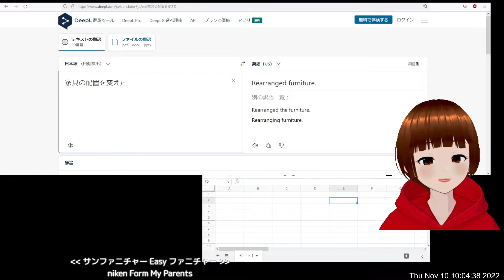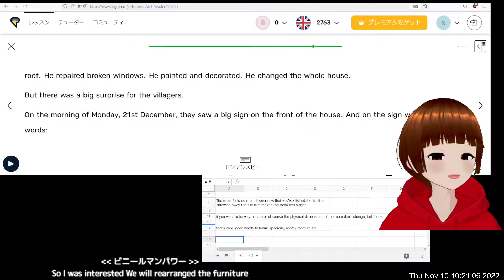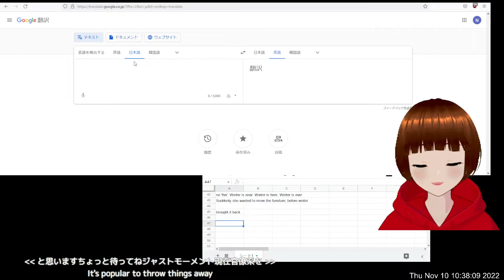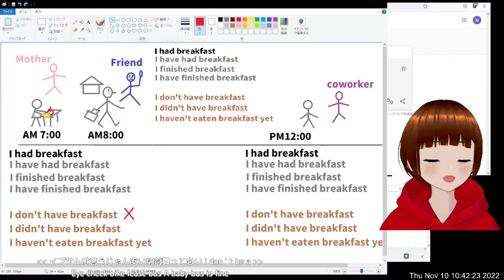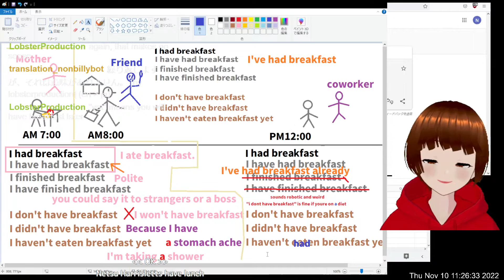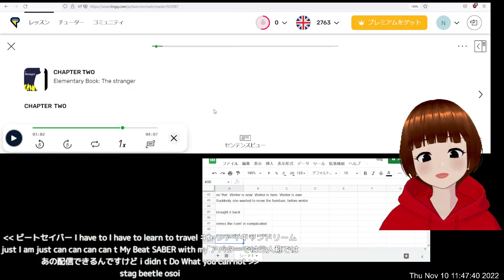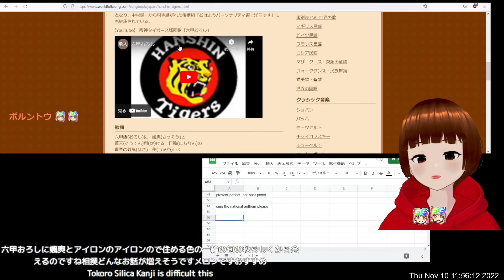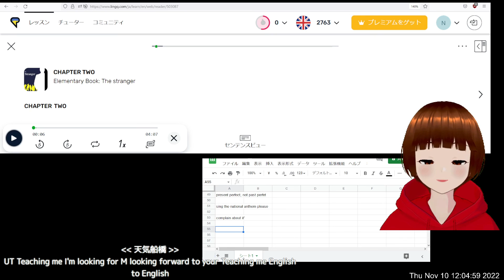I'm Japanese. Learning English ｜現在完了形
I stream on Twitch almost every morning JST.

私は学習者です。ご利用の際は「間違い探し」と思ってお聞きください。
(私はゆっくりなので２倍速度でどうぞ）
Twitchで毎朝英語の勉強ライブ配信しています。

によって提供される音楽